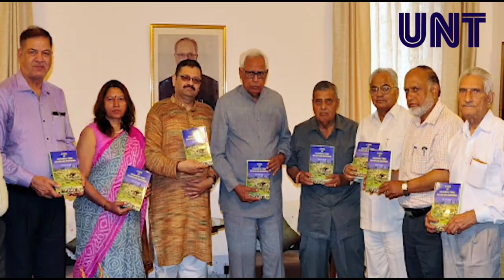Message of N N Vohra former Governor, J&K on the Book Release function on Biography of Dr Masud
Message of  N N Vohra former Governor, J&K on the Book Release function on Biography of Dr Masud Chaudhary,  Former VC and X-ADGP, Police.